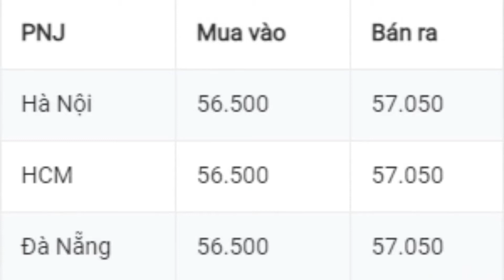GIÁ VÀNG HÔM NAY 23/10/2021 GIÁ VÀNG ONLINE VÀNG 9999, SJC, 24K, 18K Vlog vật lý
Mã code giới thiệu Pi network: ngannguyen81
Mã code giới thiệu Timestope: xuanbach
Mã code giới thiệu Bybee:ngannguyen81